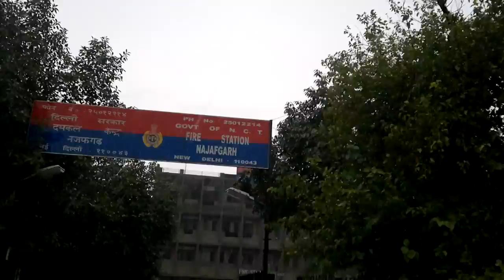TRUCKS & tempo standing in rainy season in india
There are various ways that people make use of when it comes to finding a professional and qualified packer and mover